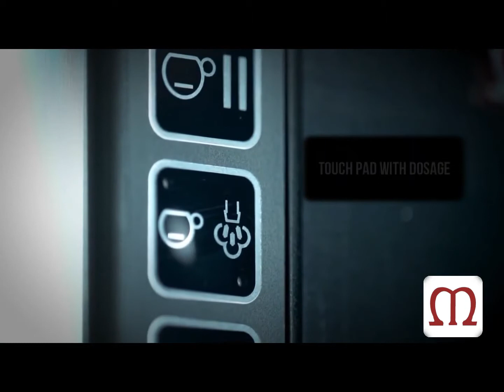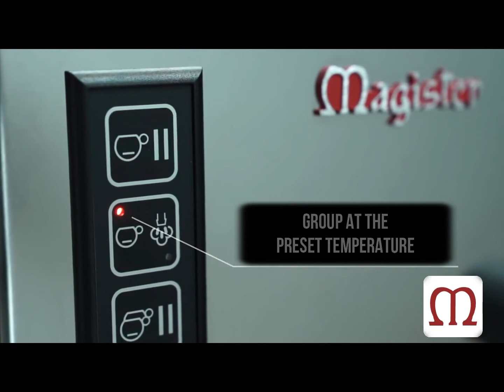Magister ES30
🇮🇹Máy pha café Magister ES-30 MADE IN ITALY
⚡️Công suất pha 150 ly/ngày

- Chất liệu full inox sáng bóng cao cấp

- Công nghệ cân bằng nhiệt độ tiến tiến với van điện từ

- Nồi hơi bằng đồng 550 ML với sensor cảm biến mực nước

- Bình chứa nước 3 L với cảm biến cảnh báo khi hết nước

- Relay nhiệt độ có thể điều chỉnh nhiệt độ và áp suất

- Phím bấm 1 chạm cài đặt định lượng tự động

- Đồng hồ báo áp suất nhiệt độ trong nồi hơi

- Bơm Ulka với áp suất 15 bar

- Điện áp/Công suất: 220V/1000W

- Kích thước: 250 x 320 x 400

MAGISTER VIETNAM

Địa chỉ: 71 Huỳnh Văn Bánh, P.17, Phú Nhuận, HCM

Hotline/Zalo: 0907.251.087